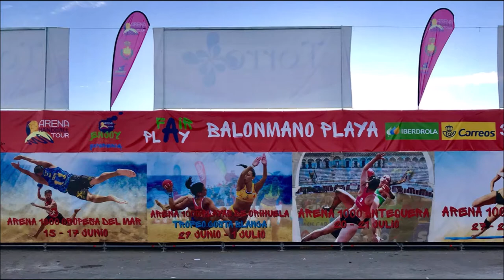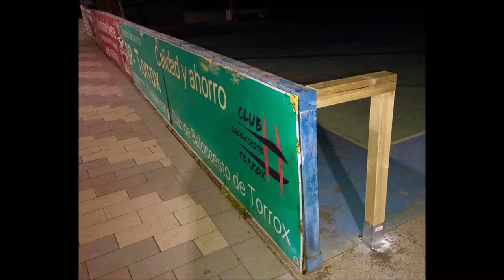Torrox Costa 09 06 2018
Fotos de Jose Manuel Lopez Jimenez
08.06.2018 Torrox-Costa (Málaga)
Costa del Sol
Club Baloncesto Torrox